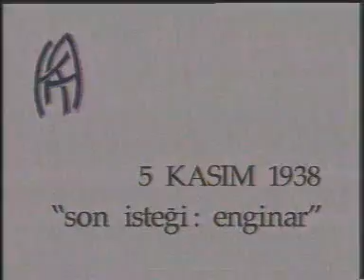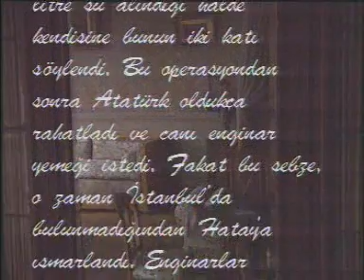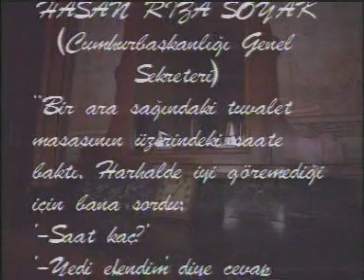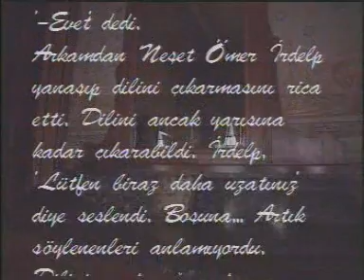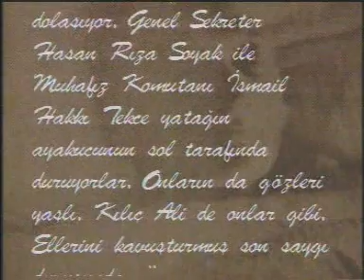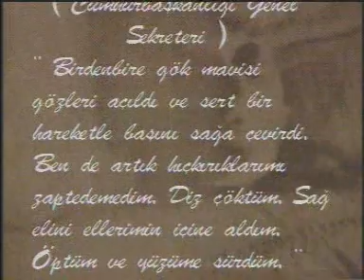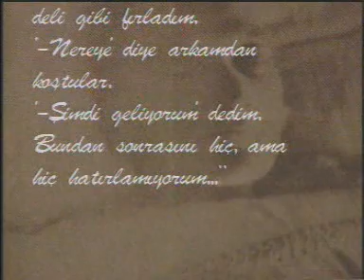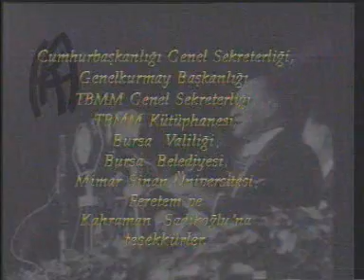Sarı Zeybek 5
Sarı Zeybek Belgeseli Full İzle